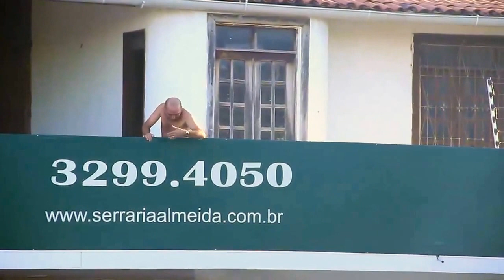FORTALEZA: manifestantes caçados e humilhados pela PM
Por gentileza, leiam o texto na descrição deste vídeo; AQUI.

Você. Procure pensar no que quer, sempre. NUNCA pense no que você não quer. É claro que não é menos necessário conhecer o lado ruim das coisas. Mas, imagine como finalmente seria bom sentir orgulho, um orgulho saudável, ao dizer que sim, somos sim brasileiros; que aqui é o melhor país para se viver e que nossos governantes nos querem bem, como filhos; que nossos netos crescerão felizes e farão deste país uma real potência mundial; e, que outros farão o mesmo e, quem sabe, em um futuro mais ou menos distante, todas as nações estarão enfim em paz.
Agora, isso é apenas um sonho bom, mas que poderá tornar-se realidade! E, se não fizermos nada realmente útil, esse sonho não passará de mera fantasia... O que você quer?

NO DIA 27 DE JUNHO DE 2013, durante a semifinal da Copa das Confederações entre Espanha e Itália, em Fortaleza, populares realizavam uma manifestação contra a realização do evento. Os manifestantes que caminhavam pacificamente foram aterrorizados, caçados como animais e capturados como delinquentes. Algemados e tratados como presos comuns, foram humilhados por uma instituição tão respeitável. Mas ao acatar ordens tão descabidas, vindas do maior inimigo deste pedaço de Brasil, os governos Municipal e Estadual, de maneira tão truculenta e visivelmente desnecessária, essa tão importante e respeitável instituição, que por obrigação deve manter a ordem mas também deve proporcionar segurança a cidadãos inocentes, faz o contrário; pisando e esmagando a nossa Constituição, a nossa respiração, o nosso direito nato de expressar opinião, de expressar emoção, de desejar o fim desse sonho ruim que nos mata a cada dia, a cada ano que passa sem que mentiras e omissões nos distraiam do nosso principal objetivo: ver nosso Brasil crescer saudável e livre.

Os responsáveis pelo abuso são o "governador" Cid Gomes e o "prefeito" Roberto Cláudio, vulgo Pinguim! E, convenhamos, a polícia comportou-se como em "Os Trapalhões" por culpa da egoísta e incompetente administração dessa dupla de borra-botas. Isso, como tantas outras trapalhadas, ficará marcado na mente dos cearenses e de todo o Brasil; sim, uma imensurável vergonha para um Estado com tantos bons potenciais.

Lembramos que o Ceará faz parte do resto do país, e sugerimos que cada um de nós mantenha o foco no seu Estado também. VOCÊ, que NÃO reside em Fortaleza: NÃO viaje para assistir aos jogos. Vimos seres humanos inocentes sendo caçados por estarem praticando um manifesto pacífico, com o pouco que lhes resta e que lhes é de direito constitucional. Portanto, NÃO visite Fortaleza; você não estará seguro. Boicote a Copa da FIFA ou seja qual for o "abuso". Todos nós necessitamos manter a união e a organização.

O que você quer?